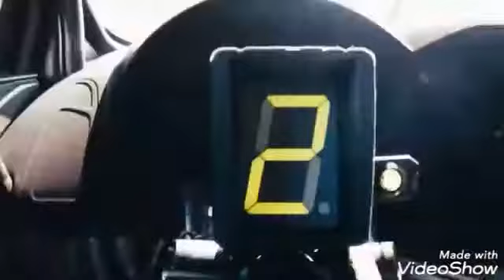Yalili yalila Arabic song and car stunts